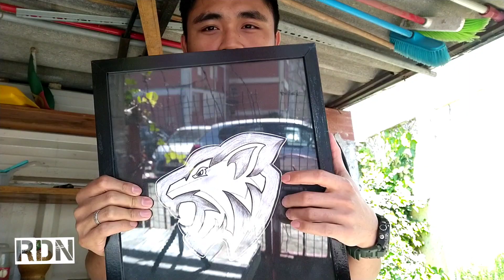Istri bule sibuk kerja saya malah jadi baby sitter nya Lourenzo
Join saya di Tsu:
@rudy.duncan_21 sent you.